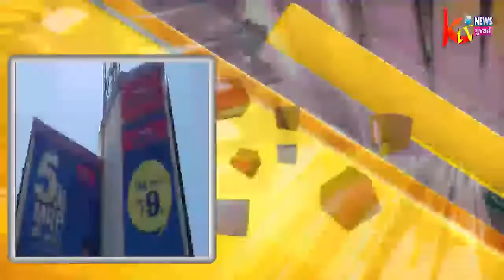BREAKING NEWS જૂનાગઢ સુરતની ઘટનાને પગલે જુનાગઢ મહાનગરપાલિકા તંત્ર સફાળુ જાગ્યુ